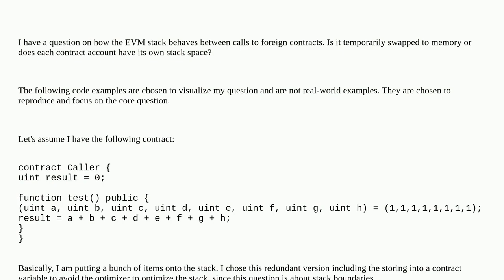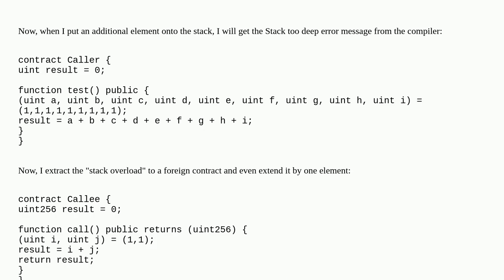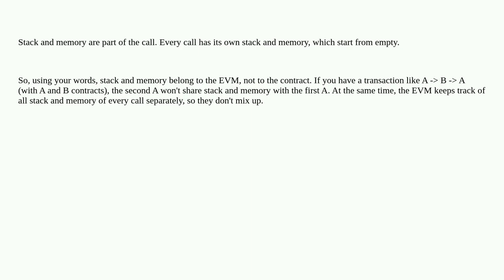Ethereum: How does the EVM stack behave between calls to remote contracts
How does the EVM stack behave between calls to remote contracts

A special thanks goes out to the community

  evm stack